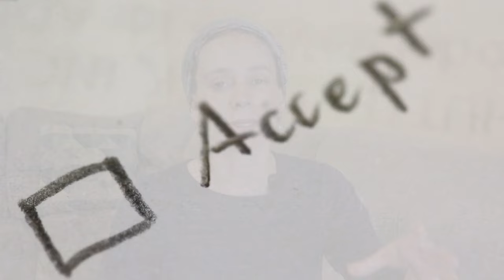6 Jewish Coaching Principles For A Meaningful Life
What is Jewish coaching? How is it different from regular coaching?
In this video, I share 6 Basic Jewish coaching principles.

⏱ TIMESTAMPS ⏱
00:00 Intro
01:06 Intrinsic self worth
02:08 I am here on a mission
03:14 I have exactly what I need for my role
03:54 Wherever you go, there you are
05:48 Listening to god
07:05 Trust god

Hope you enjoy! Shalom!
Please keep Israel in your thoughts and prayer🙏
Hoping for better times, your friend from Israel, Tamar ❤️